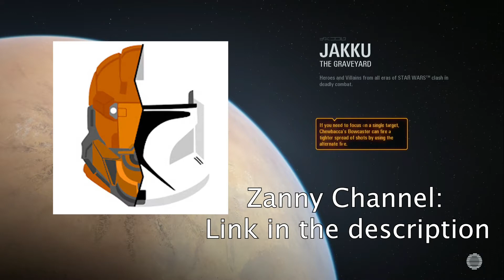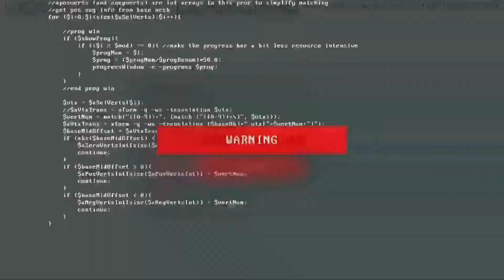Star Wars Battlefront 2 Zanny references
Something to watch while we wait for Zanny next vid

Ending Sequence Song: Hans Zimmer- mountains